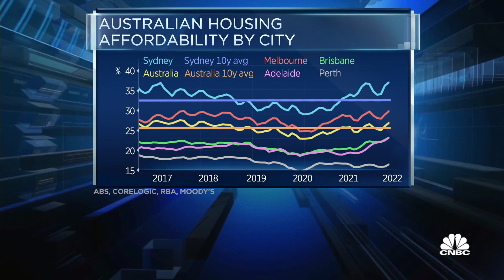Housing affordability in Australia will deteriorate, says Moody's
Si Chen of Moody's Investors Service says that would be the result of the fast pace of interest rate rises.